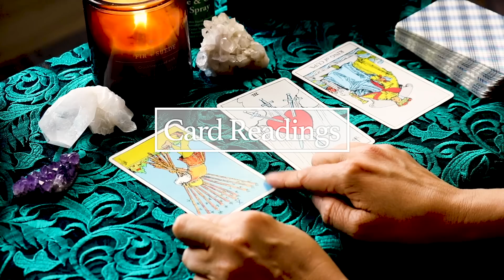"Alone without Loneliness" REIKI ASMR Soft Spoken POV Healing Sessions (Reiki with Anna)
Hello Everybody,

Hope you're doing as well as possible! Sending you heaps of love and support xoxo

Here is another POV Reiki ASMR Healing Session. This one is all about Embracing Being Alone without Loneliness. I hope you find this session helpful :)

Thank you, as always, for your beautiful comments and requests. I created this channel for you, so please don't hesitate to share any requests for future video themes! I'd love to hear them!

Big hugs!!

A Special Thank You to Matt Slem, Rob, Kountry Katt, Ix Em Ge, Nermin, Yvan Uredi, Ondarian ASMR, Mike, Steven, NewBeach, Nikki Mastroieni, Kev, Rachael, Frank Peter Schmidt, Soichiro Tsukamoto, John Smith, Daniel Brian, Tom Shoosmith, Sebastiano, Derek Jones, Hondomagnifico, Brian, Vegar, Erick M., Brian Smrz, Michael Driscoll, brady, Kayla, Emily Tackitt, Vince Navarro, Shayne C, Alexandra Hobby, Carol Grinder, Martin Gormley, Barbara Sullivan, Blain Eno, Brian Miller, Carol C, christina Terrell, Disko Wreckard, Dylan Michael, Irene, Jennifer Baker, kim switzer, Kristie Litwinski, Laurie Owen, Lori Murphy, Patrick Nolan, Randy Rodriguez, Robin Beck, Sara Hook, Shirley Upson, and Tim Wilmer :) Your support means the world to me!!

Anna

(Unfortunately, the music in this video is not on his YouTube Channel, he made it specifically for my videos. This means the only place you'll be able to listen to this song is in the background of my videos for now)

My Reiki Master:
Lune Innate